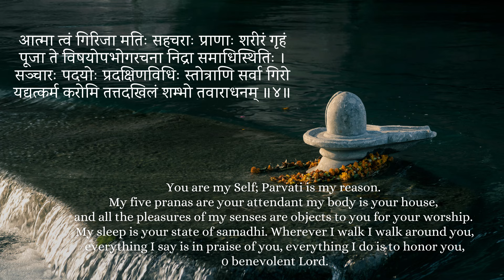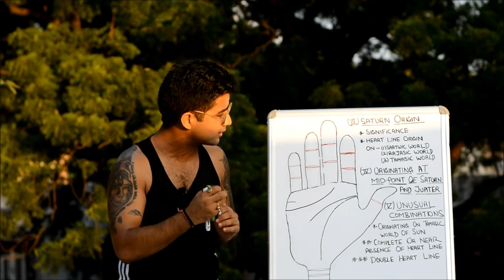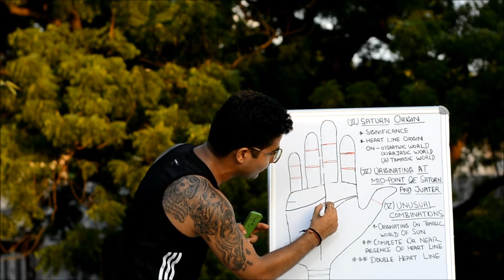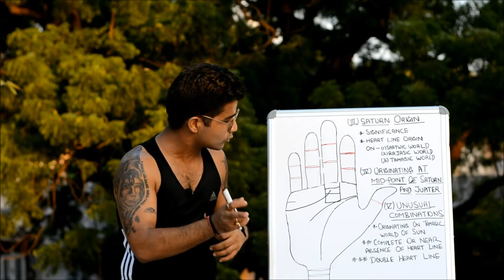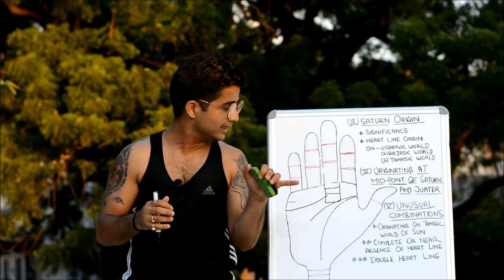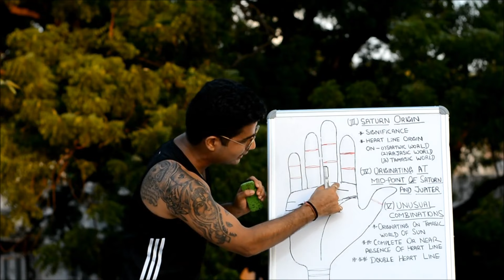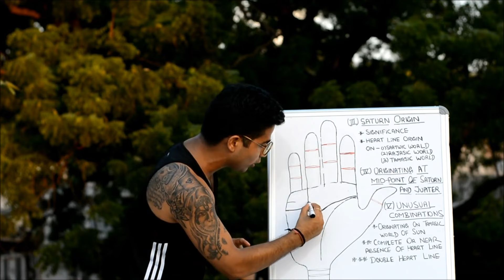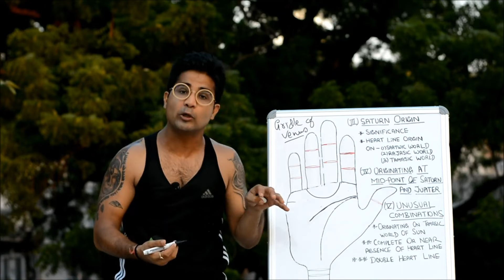Sensual Emotions in Love - Your Love-Life marked in your Palm- Analysis of your Heart Line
In Palmistry, Heart Line answers all the concerns related to someone's emotions, feelings, affections, condition of physical organ Heart, as well as higher spiritual traits like compassion, joy, surrender, forgiveness